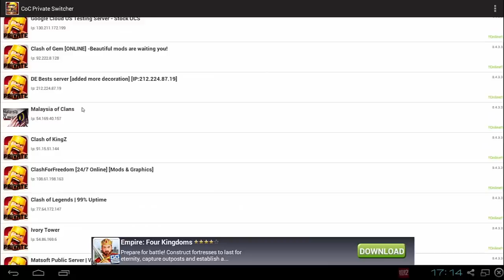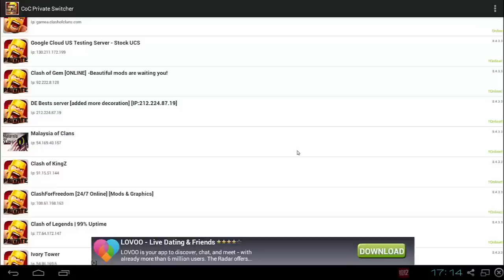How to mod Clash of Clans - German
Hallo Leute =)

Ich hab vor kurzen diesen Youtubekanal eröffnet und hoffe das
euch meine Videos gefallen werden.

Würde mich über Verbesserungsvorschläge freuen.
Vielleicht könnt ihr auch ein Abo hier lassen - würde
mich richtig freuen.

Ich hafte für keine Schäden.